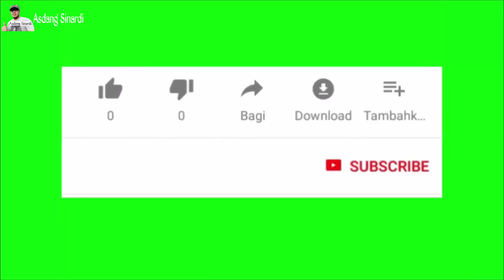SILAHKAN YANG MINAT MURAI BETINA SIAP TERNAK‼️HARGA MERAKYAT‼️KUALITAS MURAI ORI SUMATRA‼️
Betina siap ternak